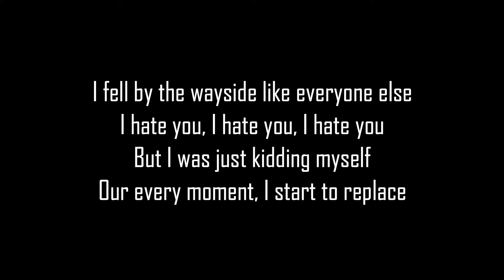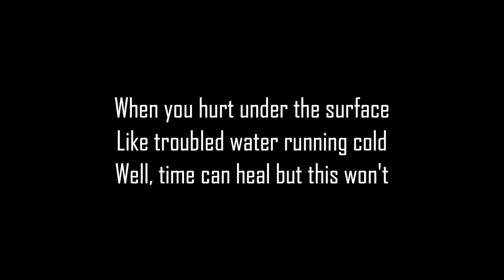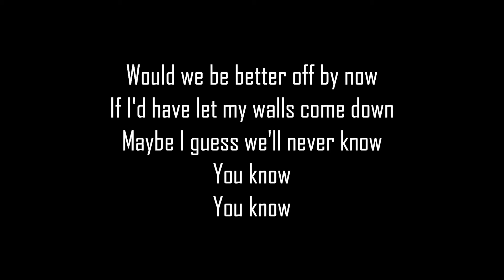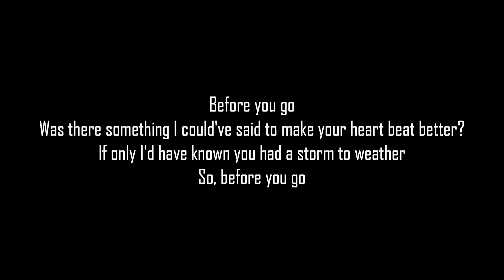Lewis Capaldi- Before You Go Lyrics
Lyric video for Before You Go by Lewis Capaldi